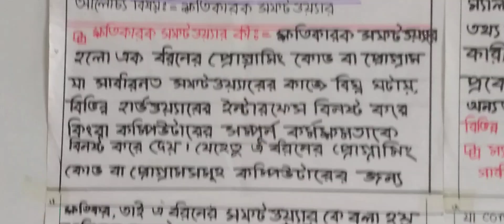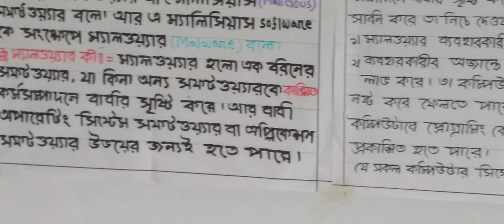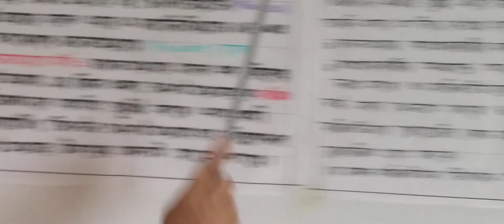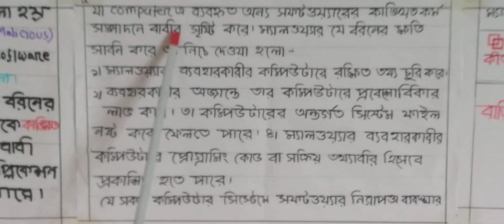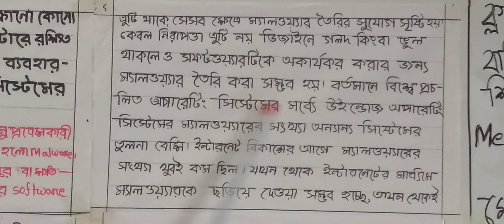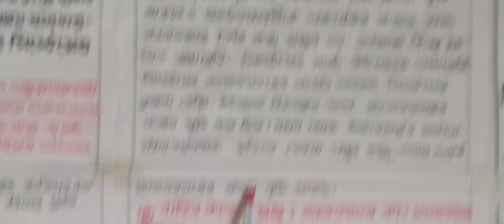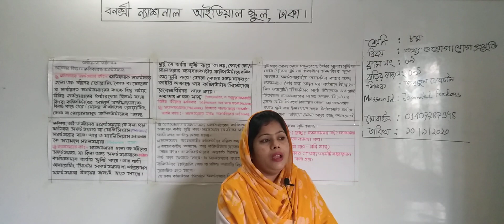অষ্টম শ্রেণির তথ্য ও যোগাযোগ প্রযুক্তি(ক্লাস নং-০৯)আলোচ্য বিষয়: তৃতীয়-অধ্যায়, পাঠ-১৬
বার্ষিক
শ্রেণি: অষ্টম
বিষয়: তথ্য ও যোগাযোগ প্রযুক্তি(ক্লাস নং-০৯)
আলোচ্য বিষয়: তৃতীয়-অধ্যায়, পাঠ-১৬(ক্ষতিকারক সফটওয়্যার)
শিক্ষক: জ. জান্নাতুল ফেরদৌস